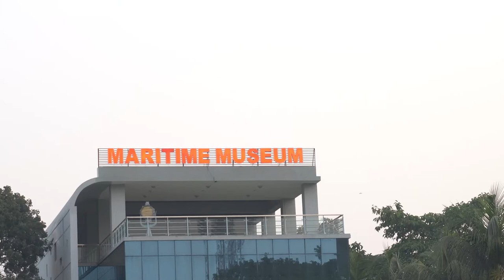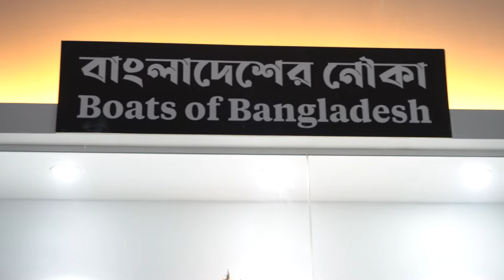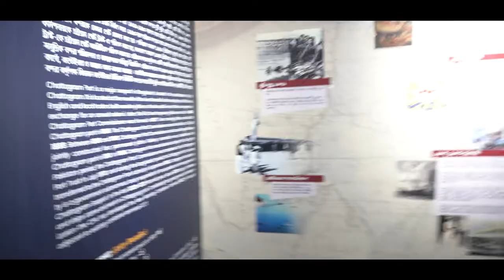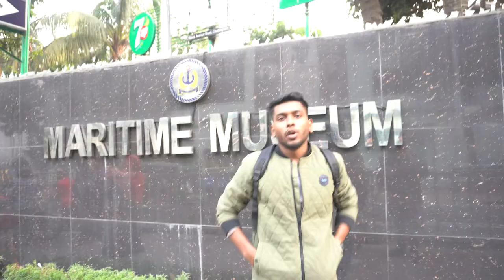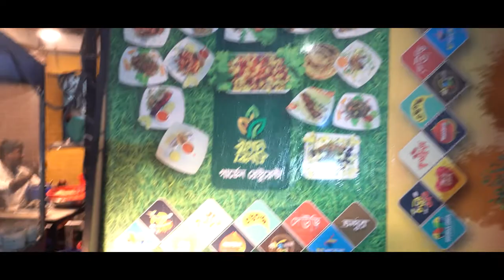Maritime museum chittagong and bagan bilash restaurant food review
Unique Restaurant in chittagong| maritime museum cafe | well decorated.you can spend quality time with your friends and special one . Food quality also good Price also limited. Open- 12pm - 10pm